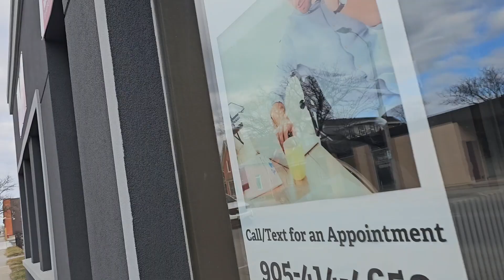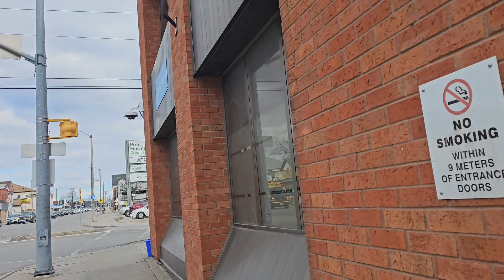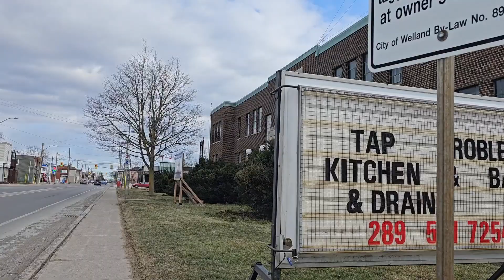A short coffee clip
kinda cold out today. not a get together. might not be as entertaining.  I just came out to sneak a quiet coffee. minimal talking. just some clips.